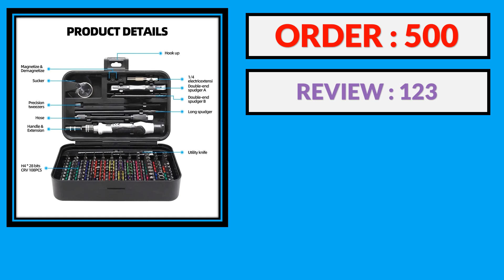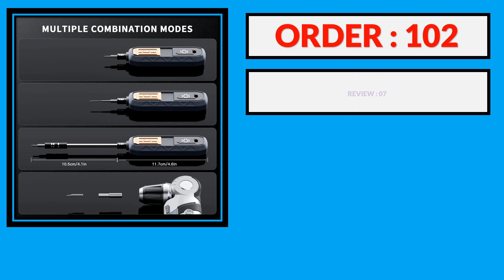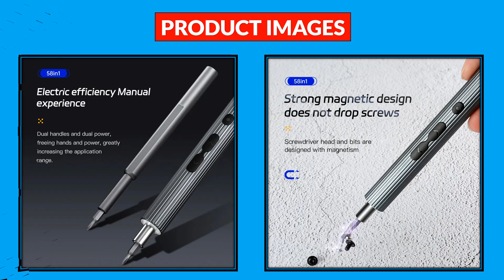Top 5 Best Screwdriver Set in 2024 | Best Screwdriver Set AliExpress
100 Best Screwdriver Set From AliExpress

5. Precision Screwdriver Set 132 in 1 Magnetic Screw Driver Bits Torx Hex Bits Computer Phone Professional Handle Repair Tool Kit

4. New 170 in 1 S2 Screwdriver Set of Screw Driver Bit Set Multi-function Precision Mobile Phone Repair Device Hand Tools Torx Hex

3. 180 in 1 Precision Screwdriver Set with Pickup Screw Driver Bit Folding and Case Design Home Magnetic Professional Repair Tool

2. 170 In 1 Magnetic Screwdriver Bits Set Torx Phillips Screw Kit Electrical Driver Remover Wrench Repair Phone Camera PC Tool Box

1. 58 in 1 Electric Screwdriver Set Precision Tools Rechargeable Mini Small Kit Wireless for Xiaomi Watch Mobile Cell Phone Repair